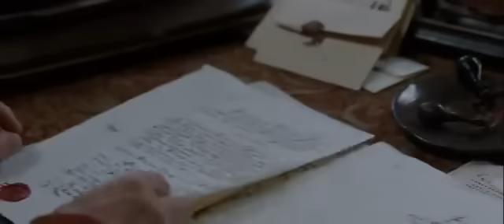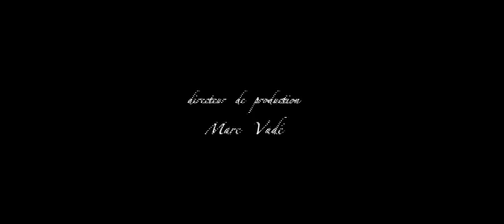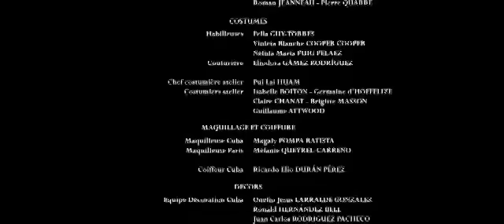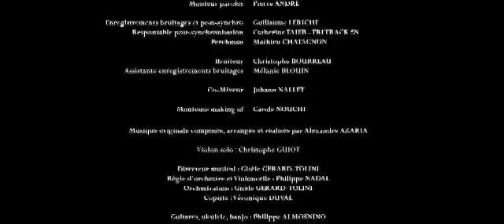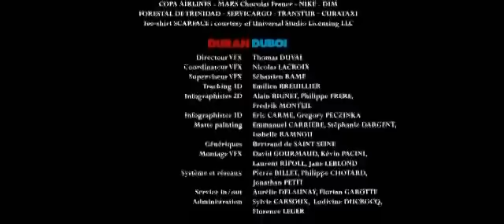Case départ film complet